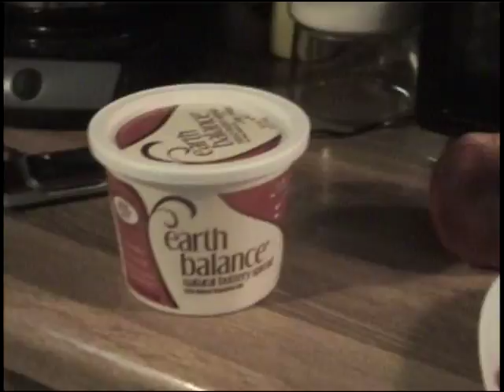Kandice Diet Chronicles 08-06-10 Breakfast.mpeg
2 Large Eggs (2 min soft boil), 1 slice 9 grain toast with Earth Balance Spread (soy free),  1 small sliced tomato (local) and 1 medium Porter Peach (local).  Good combination of protein, calories and carbs.  I buy either local eggs or I purchase the Eggland's Best which have more Omega 3 in them.  Calories 393 and Carbs 36 grams.